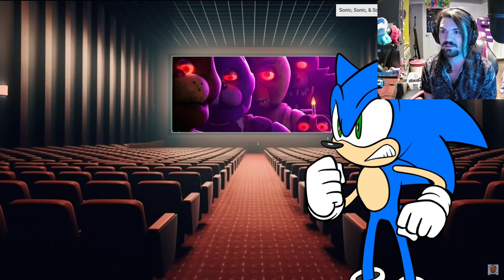CAN SONIC EVER AGREE WITH HIMSELF?! - Sonic, Sonic, and Sonic Review the FNaF Movie Reaction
Sonic didn't like it.